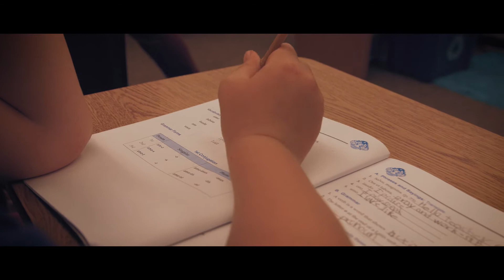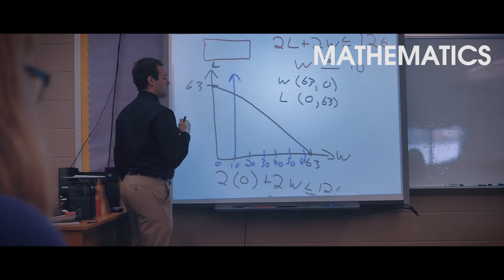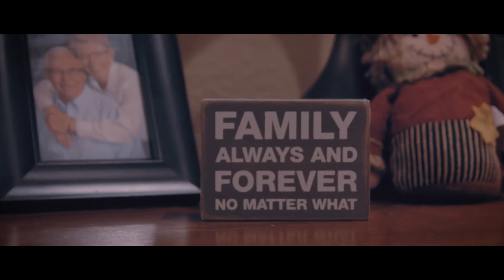Bishop Ryan Catholic School: The Vision of Catholic Education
What is the unique vision and purpose of a Catholic Education? This video describes our educational perspective at Bishop Ryan Catholic School in Minot, ND.